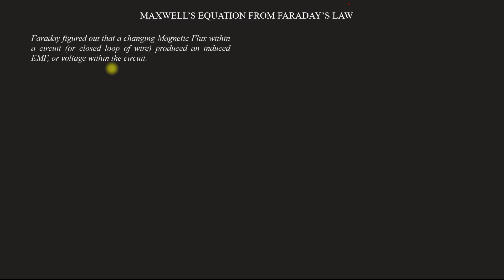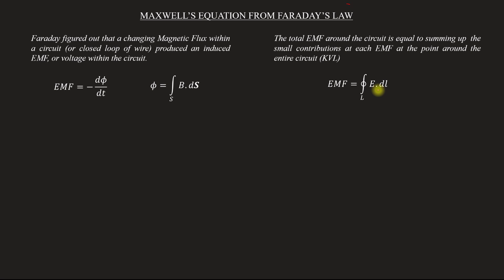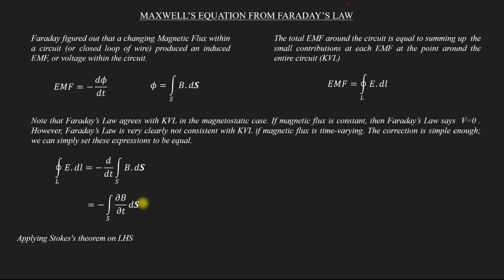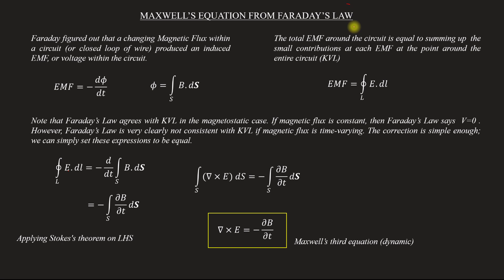Derivation of Maxwell's equation from Faraday's Law | EM - Module 2 | Lecture 41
Subject : Electromagnetics
Lecture 41
Topics covered
  Step by step derivation of Maxwell's equation from Faraday's law